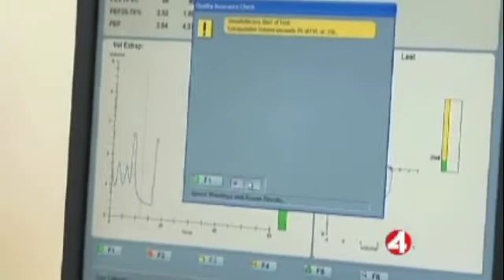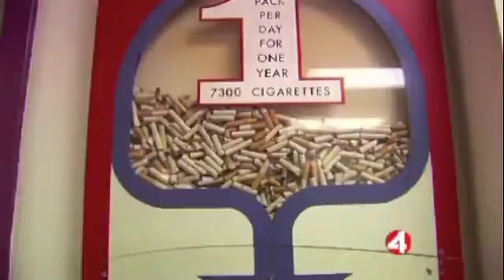Children's Hospital Oakland - Pediatric Pulmonology, pt. 3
This episode of "4 Your Child's Health" features Karen Hardy, MD, of Pulmonology and Beate Illek, PhD, of Children's Hospital Oakland Research Institute (CHORI). The show takes a look at pediatric respiratory disorders such as asthma and cystic fibrosis and the research we're doing to improve treatment.